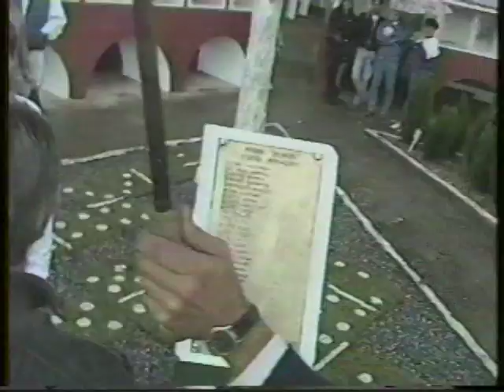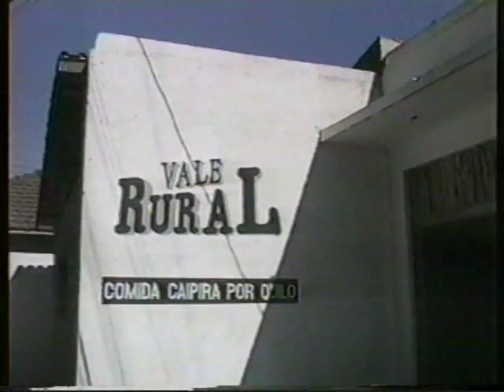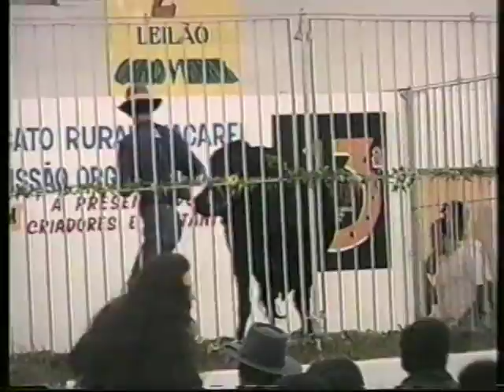XII FAPIJA 1994